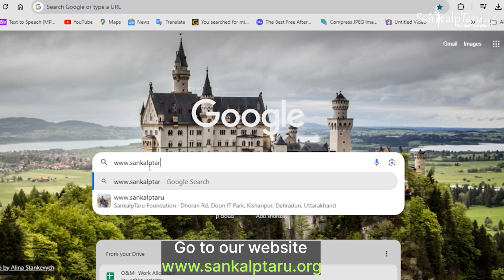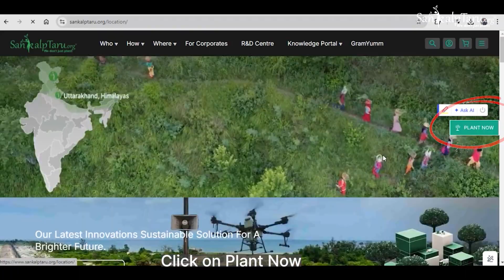Planting your Libra zodiac tree with SankalpTaru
By planting an Arjun tree, you contribute to a Healthier and Greener planet while embracing your zodiac’s essence of Peace and Harmony.
Your action will help restore nature’s balance, and each tree will serve as a testament to your desire for a world that thrives in equilibrium. (itna chatgpt nahi chalta- thoda refine kariye)

click on "Plant Now," and choose your Zodiac Tree from the Zodiac Section.